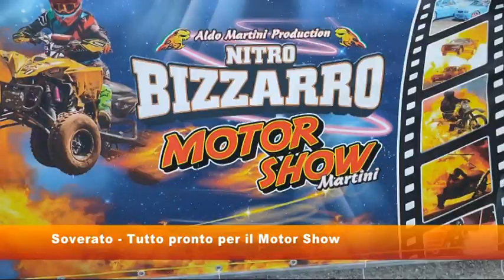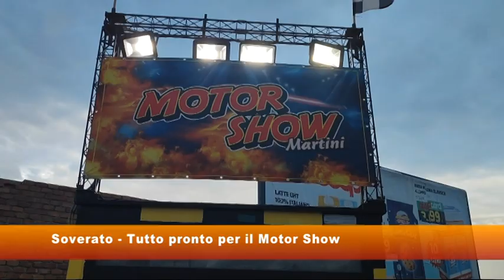Soverato Tutto pronto per il Motor Show